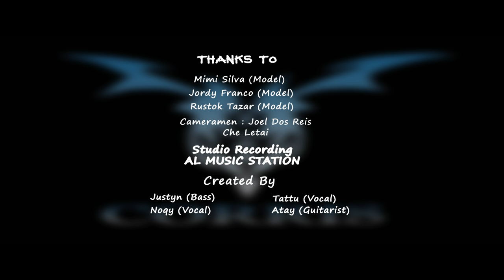CoRris - Anjo At (OFFICIAL VIDEO - TIMOR LESTE SONG 2016)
Music video by CoRris Performing "ANJO AT" 2016 Timor Leste Song.
Directed by CoRris
Follow,Share & Like CoRris
Page Facebook :
CORRIS : Justyn (Bass)
Noqy (Vocal 2)
Tattu (Vocal 1)
Atay (Guitarist)